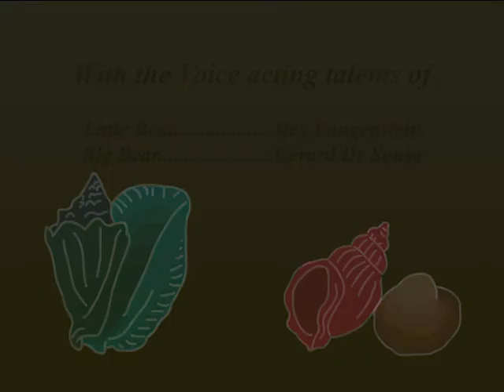A Day At The Beach - Flash Animation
Project i made after i had learnt flash animation in 2006 at Vanarts in Canada.  The story is about a little bear who is trying to learn how to skip stones across the water, but as he struggles he turns to his older brother bear for help.